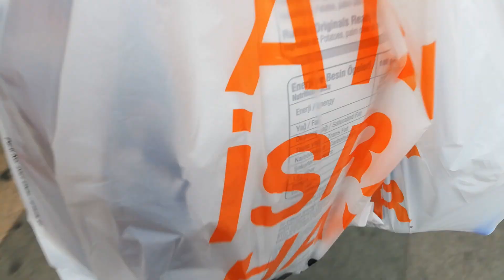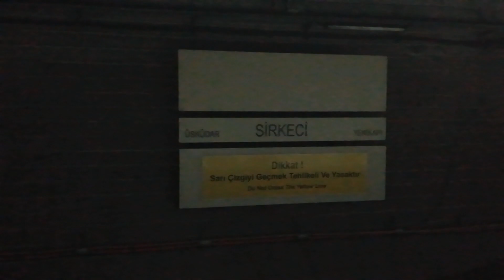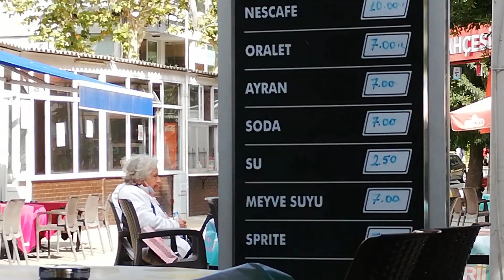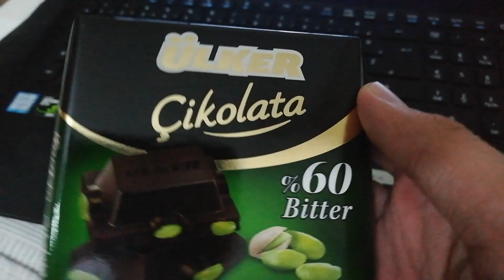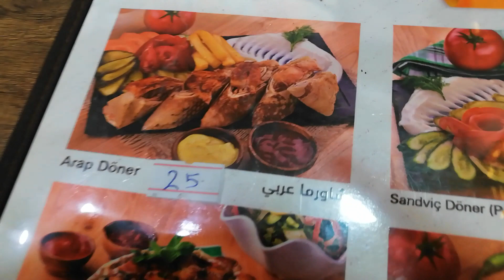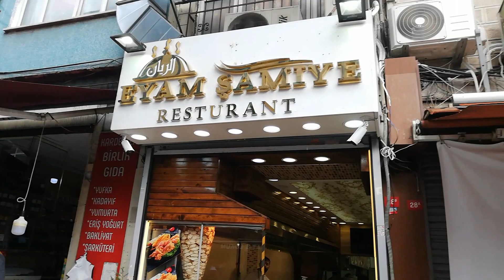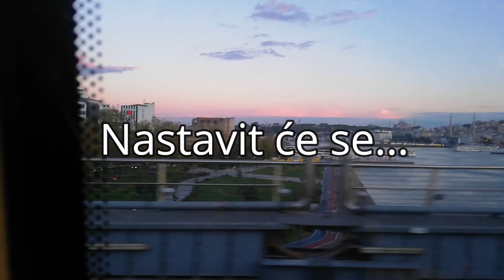DA LI JE AZIJSKI DIO ISTANBULA LJEPŠI OD EUROPSKOG? - Istanbul Vlog #3